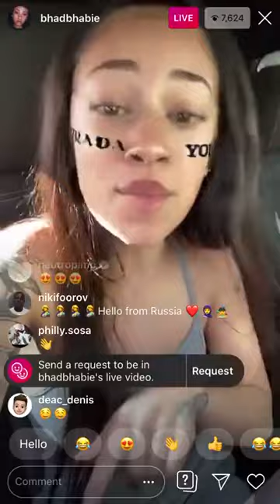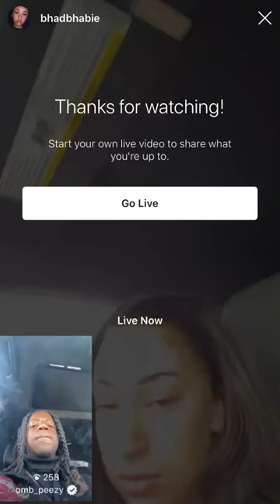Bhad Bhabie IG Live!!! 3/2/2020